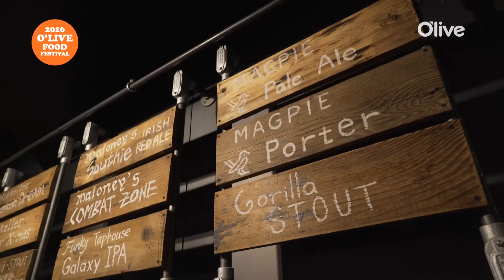OliveFoodFestival 올푸페 미리 맛보기 3탄, 솔탭하우스 160902 EP.1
광안대교 가 브루클린 브릿지로 보이는 신비로운 맛!

올리브 푸드 페스티벌에서 진짜 뉴욕피자 원슬라이스 투고☆